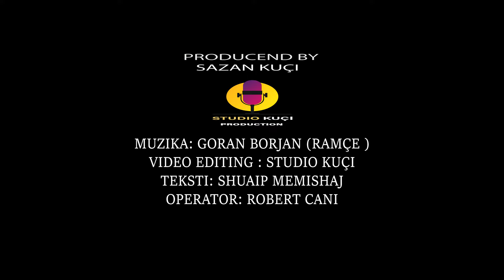Fatmir Krasniqi - Vratise (Official Video 4k 2023)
Studio Kuçi  Production's
Muzika: Goran Borjan (Ramçe)
Tekst: Shuaip Memishaj
Operator: Robert Cani